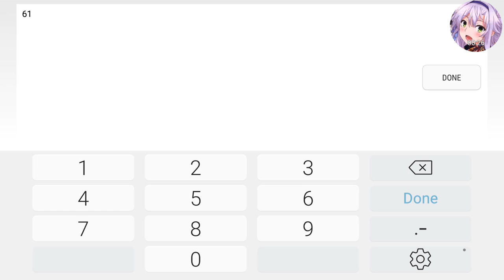King's Raid - 5th Transcendence for Cleo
Gonna Experiment on her more :)